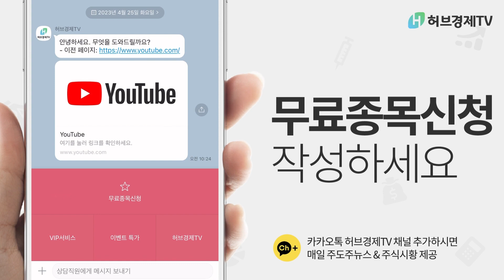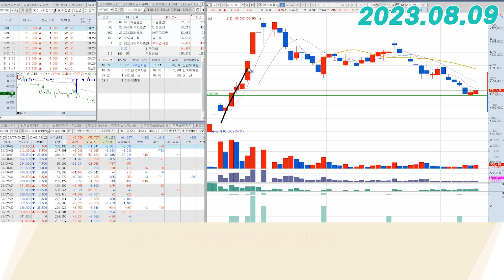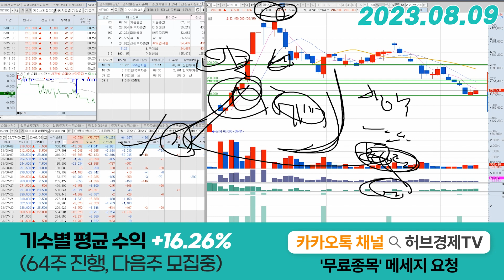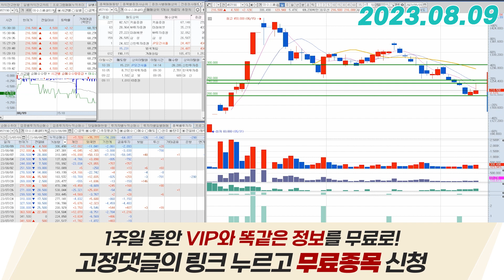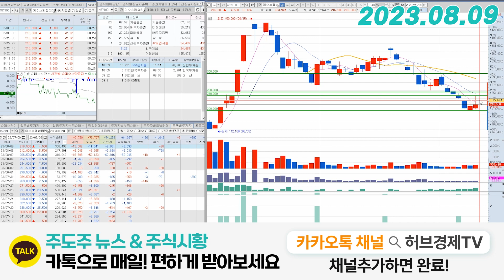이수스페셜티케미컬(457190) - 부정적으로 볼 필요까진 없겠죠